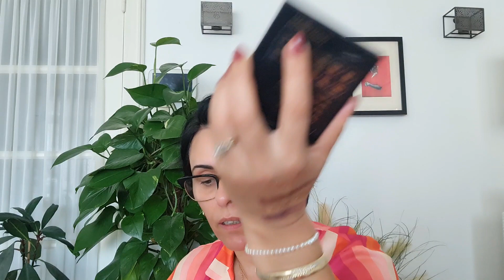Tutorial makeup cu produse high-end, Path McGrath, YSL, Hourglass, Charlotte Tilbury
Bună și bine v-am regasit pe canalul meu de Youtube. Astazi avem un videoclip in care ma machiez cu produse noi apărute dar și cu alte produse uitate din colectia mea de machiaj  👍💕🤗

 Aceast Beauty box abonament poate fi comandat in urmatoarele tari:
Olanda, Danemarca, Norvegia, Suedia, Finlanda, Belgia, Germania, Elvetia si Austria
Daca utilizati acest link sa va abonati, aveti 10 euro cadou la prima comanda si la fel eu la randul meu primesc 10 sa fie utilizati pe site.
Deci multumesc!
▶️Pentru comenzi Beauty Box Lookfantastic utilizand link-ul de mai jos puteti avea o reducere de 15 Euro la o comanda de o valoare de cel putin 40 euro. Si la fiecare comanda facuta de voi via linkului meu si eu voi avea un bon de 15 Euro
Sau utilizati codul: DELEANU-R2 la finalizarea comenzii
▶️Linkul de referinta de unde puteti sa accesati pagina Glossybox si unde castigati 5 euro reducere la abonamentul vostru, si din care la fel si eu voi castiga 5 euro la fiecare abonament facut via linkului meu:
Sau utilizati codul DOINA_RL la finalizarea comenzii
Utilizati Link site Yessstyle unde beneficiati de extra reducere
  cu codul  : DOINA68
**Daca v-a placut, nu uitati sa va ''Abonati'' si sa apasati pe 🔔sa fiti la curent cu postarile mele viitoare

Haideti sa pastram legatura si pe:
Site-uri favorite de unde imi fac cumparaturile:
✳️Notino

Comentariile jignitoare la adresa autorului cat si la adresa persoanelor implicate in discutie in sectiunea comentarii sunt moderate